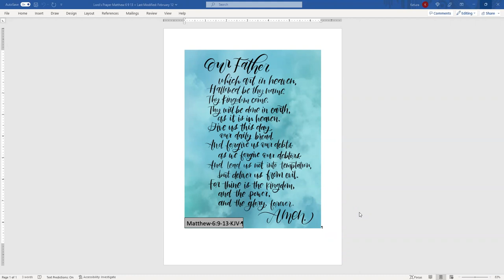Day 347 - Starting Scripture - a reading of the Bible with Keturah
Day 347 READING: The Church - Acts 26; Ephesians 1-3
Proverbs 29:18-21

Today we continue reading in the book of Acts and begin the book of Ephesians, in the 10th, and final, time period: The Church.  This is the period following: The Early World, Patriarchs, Egypt & Exodus, Desert Wanderings, Conquest and Judges, The Royal Kingdom, The Divided Kingdom, The Exile and The Return.

Acts does not specifically mention an author; however, believed to be Luke, "the beloved doctor".  Luke was a close associate of Paul, and he tells the story of the early church within the framework of geographical, political and historical details that fit in the first century time period (about A.D. 62) near the end of the apostle Paul's imprisonment in Rome.   The Bible I am reading from divides Acts into 4 sections:

I.  Preface (1:1 to 1:3)
II.  The promise of the Holy Spirit (1:4 to 1:8)
III.  The ascension of Christ (1:9 to 1:11)
IV.  The Upper Room prayer meeting (1:12 to 1:14)

There are then two parts outlined:
Part One:  Peter and the ministry of the Jewish church in Jerusalem
Part Two:  Paul and the international outreach of the church at Antioch

Acts 26:  Paul speaks to Agrippa (cont'd).

We begin reading Ephesians, which unveils the "mysterious plan" of the church as no other epistle.  Ephesus was a principal port on the west coast of Asia Minor and one of the seven churches to whom Jesus addressed in Revelation 2 and 3.  The message of Ephesians is that we should praise and glorify God.  Systematically, Paul presents the ethical and moral implications of Spirit-filled living and the call to "lead a life worthy of your calling".  Ephesians is divided in 7 sections:

I.  Greeting and the believer's position in Christ (1:1 - 1:14)
II.  The apostle's prayer for insight (1:15 - 1:23)
III.  The believer's past, present and future (2:1 - 2:22)
IV.  The apostle's ministry and message (3:1- 3:13)
V.  The apostle's prayer for power (3:14 - 3:21)
VI.  The believer's call to responsibility (4:1 - 4:16)
VII.  The believer's call to purity (4:17 - 5:14)

Ephesians 1: Greetings from Paul.  Spiritual blessings.  Paul's prayer for spiritual wisdom.

Ephesians 2:  Made alive with Christ.  A Temple for the Lord

Ephesians 3:  God's mysterious plan revealed.  Paul's prayer for spiritual growth.